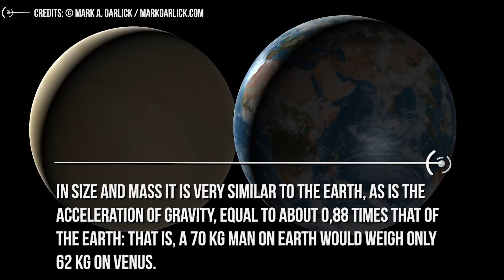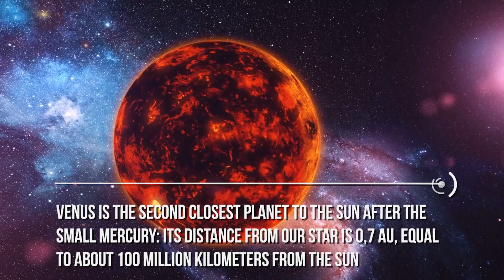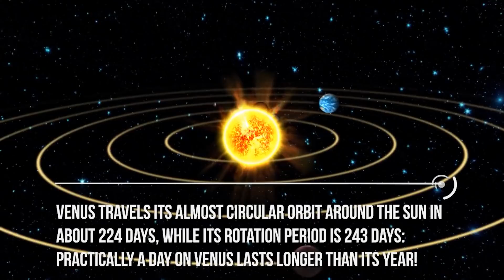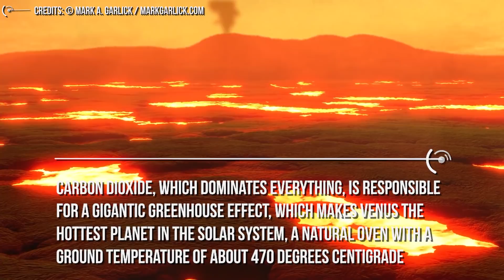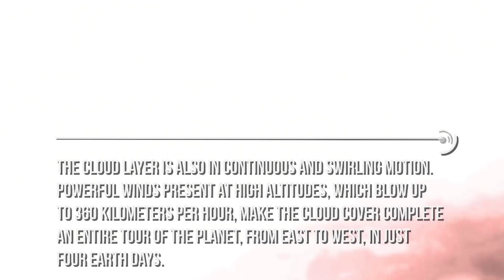Could We Colonize Venus?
After Mars, Venus is the planet that most inspired science fiction authors who often imagined it inhabited by more or less complex forms of life: for example, the series of novels of the "Cycle of Venus" by Edgar Rice Burroughs focuses on figure of Carson, a terrestrial adventurer shipwrecked on a hostile world who must fight to restore justice to the peoples and conquer the princess.

-The interest in the planet is mainly that of a different world and far from the Earth, without really questioning its real conditions of habitability.
he colonization of Venus is the starting point for several other stories, such as Frederick Pohl's “The Merchants of Venus”, a sociopolitical satire placed in the Heechee cycle, in which the economic reasons that allow to proceed to the terraforming of the planet are given.
But could we colonize Venus? Would it be possible to live there? Let's try to understand it.
Venus, in ancient Greece, was identified with Aphrodite, goddess of love and beauty; it was also known by the names of Evening Star or Morning Star, this is because it is usually visible shortly after sunset or just before sunrise.
A hypothetical crew on a Venusian mission would certainly be a little bewildered by this fact, but in reality it would have to worry about much more serious and urgent problems: if it were suddenly catapulted there without protection, in a few moments it would end up fried, intoxicated and crushed in the soil. Responsible for this horrible end would be the Venusian atmosphere.

Credits: Ron Miller
Credits: Mark A. Garlick / MarkGarlick.com
Credits: Nasa/Shutterstock/Storyblocks/Elon Musk/SpaceX/ESA/ESO
Credits: Flickr

Video Chapters:
00:00 Introduction
02:38 Venus
06:17 Venus Atmosphere
09:25 Colonizing Venus